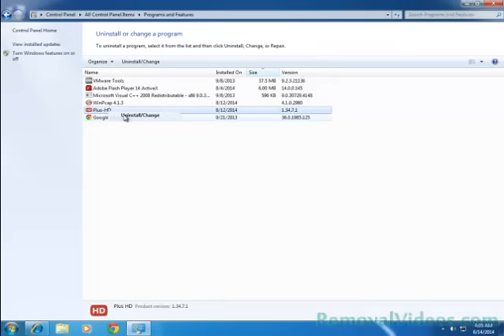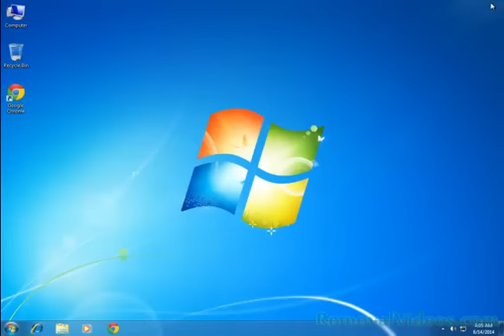How to Remove Plus-HD Ads (Removal Guide)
The Plus HD 1.3 infection is designed specifically to make money. It generates web traffic, collects sales leads for other dubious sites, and will display advertisements and sponsored links within your web browser.